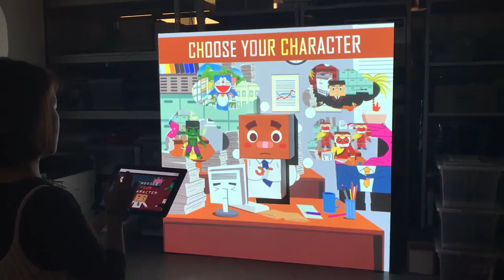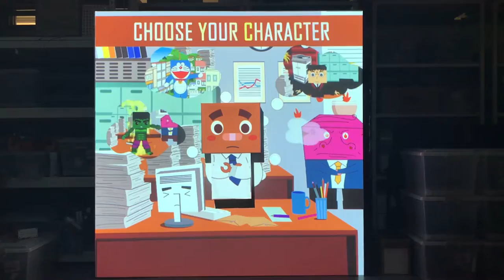Tofu Projection Mapping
Short projection mapping done by Nanyang Polytechnic from DMIT students ' Tofu Robot '

This robot is called Mr Tofu, and I believe everyone have a dream/wish to have a super power. Mr Tofu feel the same way as he is also struggling at work and also wishes to have a super power that can help him.

Therefore we created 4 characters to help Mr. Tofu

1. Monkey king the ability to split himself into several monkey king so that he can complete his task.

2. Doraemom the ability to reach office early

3. Hulk release his pent up anger

4. Harry Potter ability to cast his magic on inanimate object to do his bidding

Our Project also have a interactive function which allow you to use your digital device to connect to our WiFi so you may select the character to help Mr. Tofu